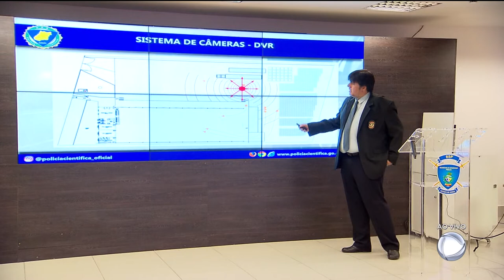2 MORTOS E 4 FERIDOS: EMBALAGENS DE DESODORANTE PROVOCARAM INCÊNDIO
O Goiás Record de hoje, começa mostrando que embalagens de desodorante causaram o incêndio na empresa de recicláveis na semana passada, em Aparecida. O laudo da perícia foi divulgado hoje. Duas pessoas morreram e outras 4 ficaram feridas.